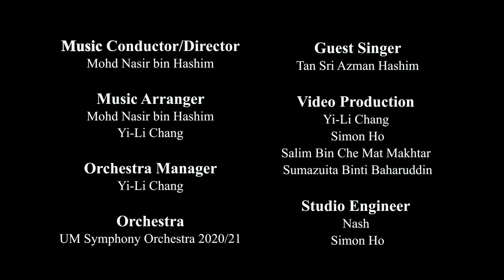Wonderful Tonight by Tan Sri Azman Hashim with UM Symphony Orchestra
UM Symphony Orchestra proudly presents you “Wonderful Tonight” with special guest singer Tan Sri Azman Hashim.

MUSIC CONDICTOR/DIRECTOR
Mohd Nasir bin Hashim

MUSIC ARRANGER
Yi-Li Chang

ORCHESTRA MANAGER
Yi-Li Chang

ORCHESTRA
UM Symphony Orchestra 2020/21

GUEST SINGER
Tan Sri Azman Hashim

VIDEO PRODUCTION
Yi-Li Chang
Simon Ho
Salim Bin Che Mat Makhtar
Sumazuita Binti Baharuddin

STUDIO ENGINEER
Nash
Simon Ho